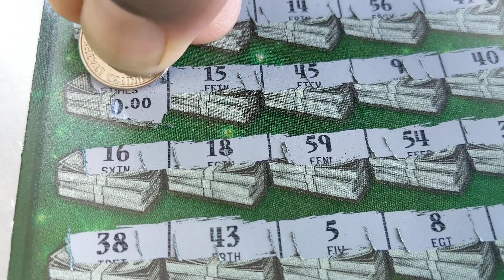I'll Take It!!!!!!